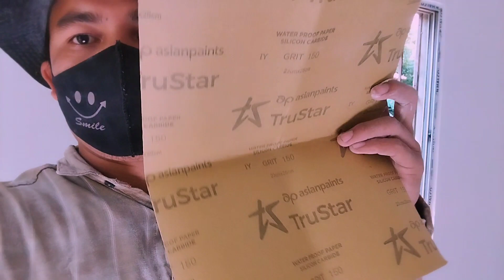Wall putty sanding |How to sanding wall putty | Putty bahai khe ho oh video ni bisingtui surungui di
Wall putty sanding |How to sanding wall putty | Putty bahai khe ho oh video ni bisingtui surungui diwall putty apply fast coat || wall putty youtube shortvideo new puttyDouble || 2nd coat kese kare || how to apply 2nd coat putty on wall || wall putty wainui phulmaniwall painting design ideas
wall painting design ideas at home
wall painting design ideas simple
wall painting flowers design
vall painting stickers3d painting on wall
3d painting on paper
3d painting kaise banaen
3d painting drawing
3d painting on canvas
3d painting in computer
3d painting on road
3d painting house
3d painting easy
3d painting videowater bubble gun
water bubbles
water bubble walI
water bubbles in stomach in
water bubbles sound effect
water bubbles in ovaries in telugu
water bubbles on skin
water bubble fountain
water bubbles in pregnancy
water bubble wall designapex floor guard paint
apex floor guard
apex floor guard paint colors
apex flooring
apex floor paint
apex floor guard paint tamil
apex floor guard paint pric
apex flhc sc bk 90
apex floral
apex flex queue in salesforcehouse colour design outside
house colour design inside
house colour design app
house colour design front
house colour design outside app
house colour design photo
house colour design exterior
house colour design room
house colour design outside india
house colour design outside asian
paintsfloor tiles fitting
floor tiles design
floor tiles design with price
floor tiles cleaning tips
floor tiles price
floor tiles sticker
floor tiles design outdoor
floor tiles kaise lagaye
floor tiles price in india
floor tiles fitting designwall putty artwork
wall putty art
wall putty art and craft
wall putty artwork painting
wall putty artwork craft
wall putty artwork telugu
wall putty art on canvas
wall putty artwork design
wall putty and cardboard craft
wall putty artwork pricewall putty artwork
wall putty craft
wall putty painter
wall putty texture paint designs 3d
Q
mural
wall putty home decoration ideas
wall putty design wallpaper
wall putty art
wall putty clay
wall putty craft ideas home
decoration ideas
wall putty diy decortiles design
tiles floor design
tiles fitting
tiles price
tiles kaise lagate hai
tiles hop
tiles cleaner
tiles for bathroombedroom pop type beat
bedroom pop best design
bedroom pop
bedroom pop design photo gallery
simple
bedroom pop type beat free for profit
bedroom pop colour combination
bedroom pop best design simple
bedroom pop best design 2023
bedroom pop light designpop design photo gallery simple
pop dance
pop design for living room with fans
pop danthology 2012
pop dizain image new 2022
pop danthology
pop design for bedroom images
simple
pop design new photos 2023
pop design for small bedroom
pop djasian paints share latest news
asian paints
asian paints where the heart is
asian paints colour combination
asian paints ad
asian paints colour combination with
code
asian paint damp proof
asian paints token scanner
asian paints interior wall paint
asian paints sharewood primer how to use
wood primer
wood primer how to use tamil
wood primer paint
wood primer colou
wood primer price
wood primer telugu
wood primer application
wood primer remover
wood primer price 1 litergrill gate design
grill gate
grill gate design for main door
grill gate painting colours
grill gate ka design
grill gate price tamil
grill gate colour
grill gate model
grill gate design tamil
grill gate painting colours tamilgrill colour paint
grill colour desian
grill colour combination
grill colour combination for house
grill colour kaise karen
grill colour of house
grill colour process
grill colour window
grill colour wrong
rill colour cataloguegate ka design
gate wallah
gate smashers
gate design
gate 2024
gate exam
gate academy
gate halka halka odia song
gate result 2023
gate ki sabjihome design
home decorating ideas
home decoration
home decor with wall putty
home drawing
home decorating ideas handmade
easy
home decoration crafthouse design ideas
house design simple low cost
house design 2 floor
house design photo
house design game
house design app
house design plan
house design village styledoor fitting tips
door fitting accessories
door fitting without frame
door fitting kaise kare
door fitting in granite
door fitting tamil
door fitting telugu
door fitting malayalam
door fitting in wall
door fitting in housesmart care
smartcare damp proof
smart care hydrolock
smart care app
smart care extended warranty
smart career classes
smart care hydrolock uses in hindi
smart care blood glucose